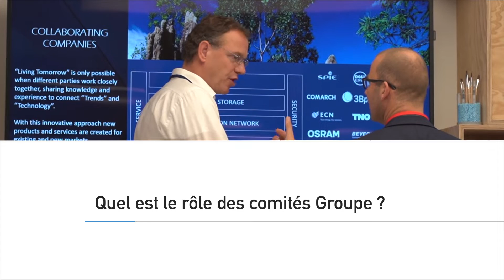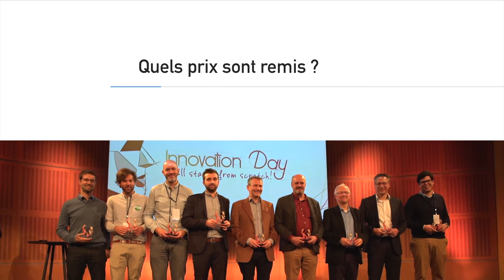Innovation Day 2018 - avec sous-titres en français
SPIE a organisé le 27 novembre une journée dédiée à l’innovation. A l’occasion de cet « Innovation Day », l’entreprise a réuni à Paris 250 collaborateurs du Groupe autour de sujets clés, tels que le BIM, la maintenance prédictive, le Smart building ou la Smart city, et a remis 8 prix de l’innovation.